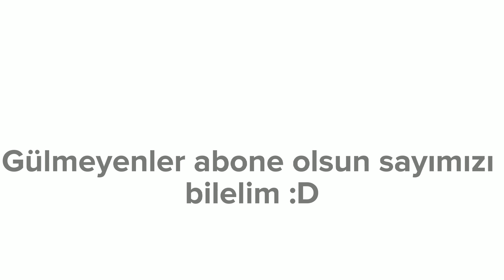Bu Videoyu İzlerken Gülmeyin! (Yapamazsın) 😳